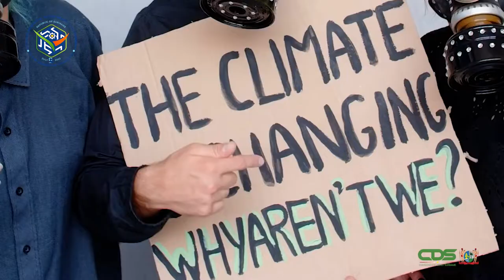ROAD TO 43RD CARICOM HOG, AFLEVERING 2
Road to 43rd Caricom HOG is een programma van de Communicatie Dienst Suriname met als doel de samenleving bewust te maken over de 43rd Regular Meeting of the Heads of Government of the Caribbean Community en het voorzitterschap van Suriname van het Caribbean Community (CARICOM).